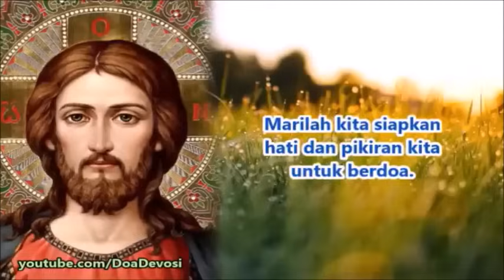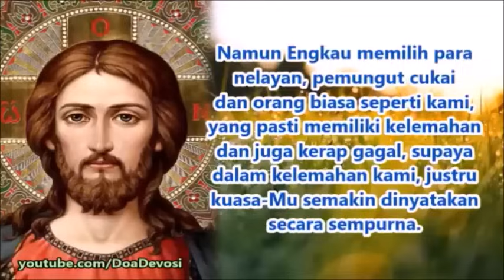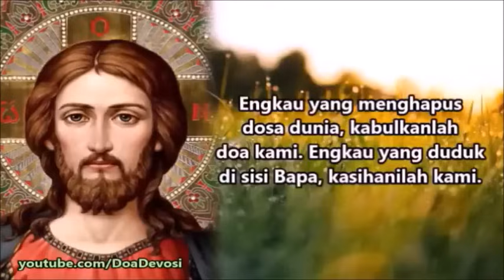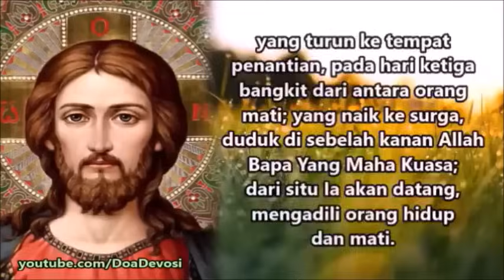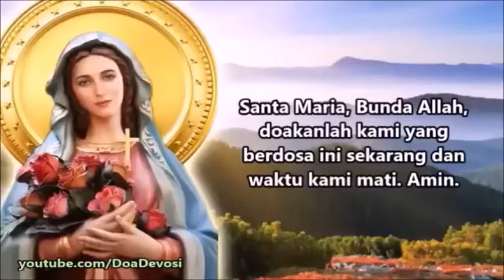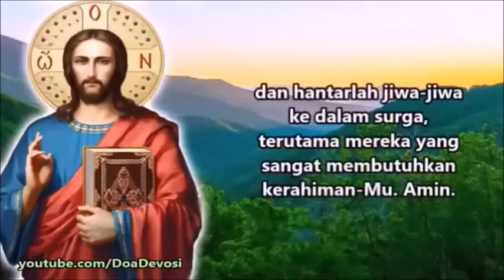DOA SIANG 🟡 Nyatakanlah Mukjizat-Mu atas Diri Kami dan Jadikanlah Kami Saksi-Mu | Doa Katolik